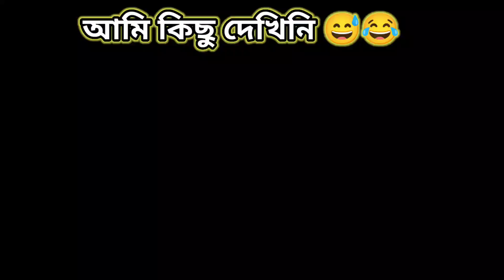আমি কিছু দেখিনি 😅😂 group friends New funny video Arnab Vlogs 01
আমি কিছু দেখিনি 😅😂

My Friend vlog funny video 😂😅

Please Support Me:- Arnab Vlogs 🙏